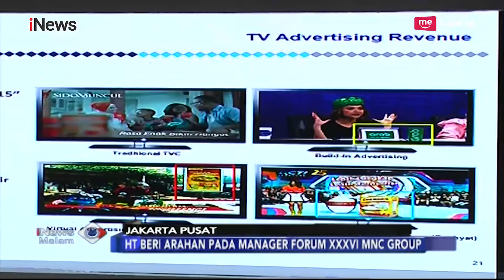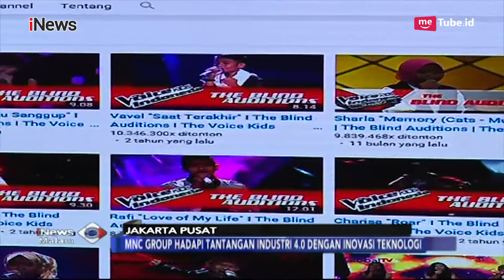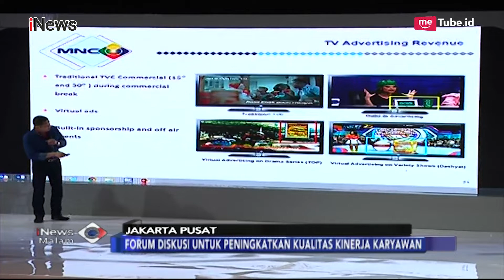HT Beri Arahan di Acara Manager Forum XXXVI MNC Group - iNews Malam 26/10